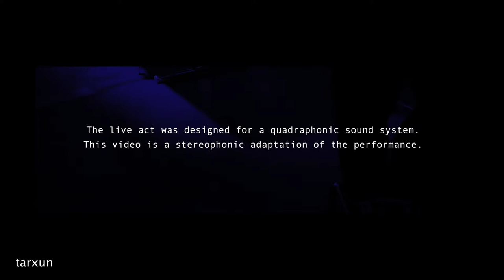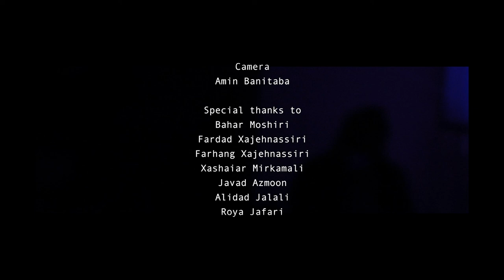tarxun - THIS•PLACE•MEANT - live @ UdK Berlin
As the title suggests –even though homonymically–, the piece concerns “displacement”; metaphorizing it as a Kanizsa object, in which the presence/absence of one's identity and culture in both places is equally inadequate unless considered in favor of the whole. Just like a Kanizsa object, this piece spotlights the visual/sonic events as a medium for questioning the (in)significance of presentiality.

Live at Universität der Künste Berlin: Sound Studies and Sonic Arts - 15.2.22